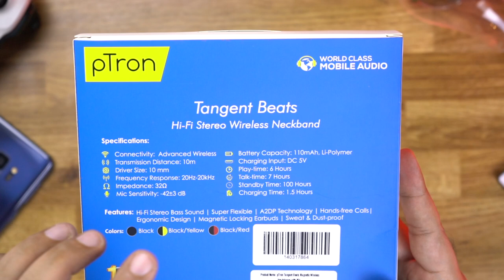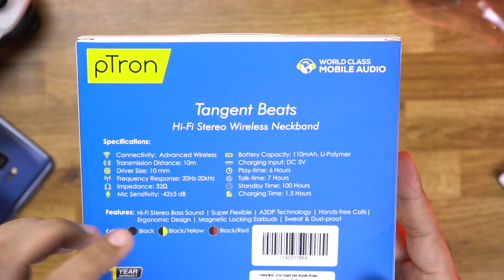Best Bluetooth Neckband Headset Under 1000 Rs ⚡️ pTron Tangent Beats Wireless Earphones Review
Ptron Tangent Beat Neckband Unboxing & Review ⚡️ Cheapest Budget Bluetooth Earphones Under 1000 Rs in 2020 (Hindi)